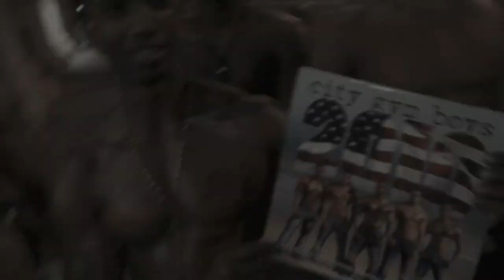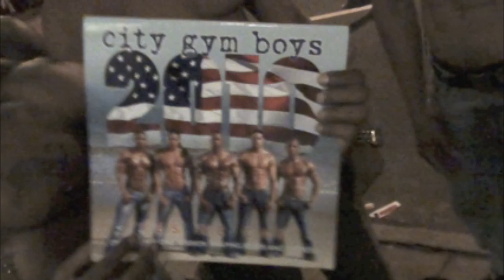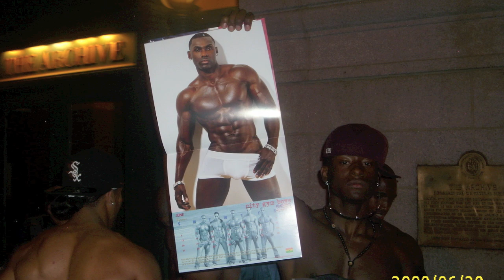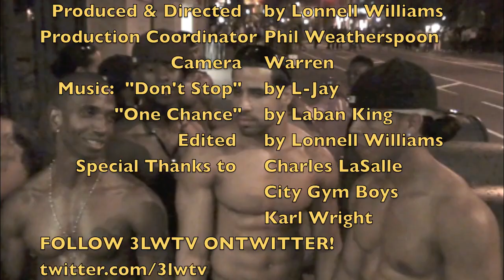City Gym Boys 3LWTV Cycle 2- Ep#1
Meet the sexy City Gym Boys of NYC as they give an exclusive to 3LWTV!  Beware, these brothas are PHYNE and bodies to make you wet!  Their 2010 calendar is available for sale and is a MUST have.